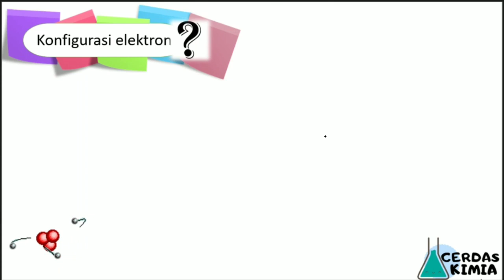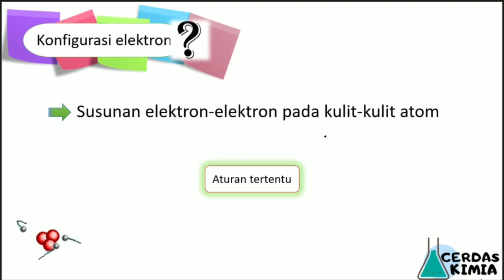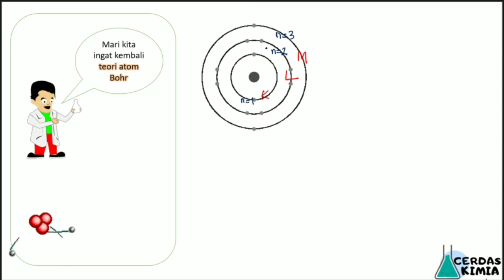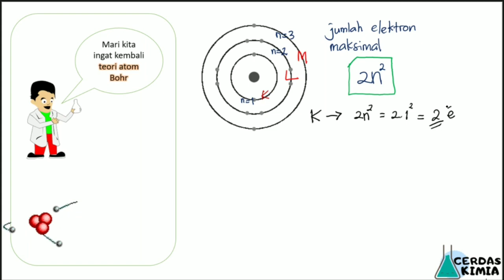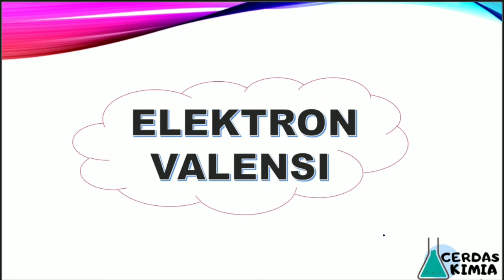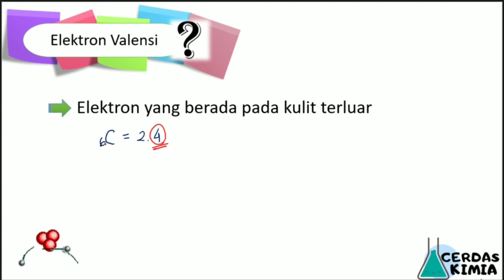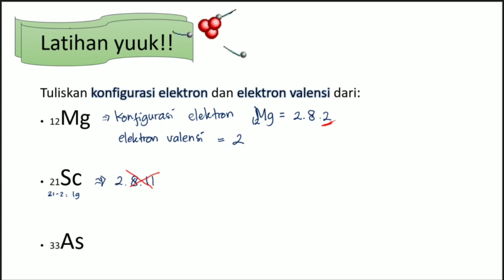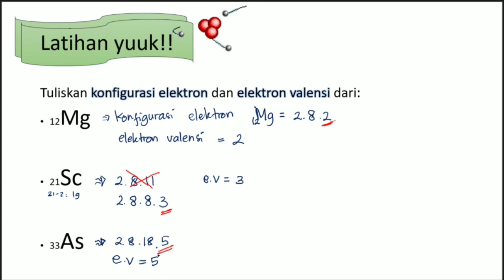Konfigurasi Elektron dan Elektron Valensi- Kimia SMA kelas 10 semester 1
Hai, semua!
Kali ini channel cerdas kimia menyajikan video tentang materi kimia kelas: 10 SMA/MA.
Bab : Struktur Atom
Sub bab: Konfigurasi elektron dan elektron valensi (Bohr).

Video berisi tentang penjelasan materi secara padat dan jelas sehingga mudah dipahami.

Video ini juga dilengkapi dengan contoh-contoh soal agar teman-teman lebih paham.

Jika ada hal-hal yang perlu ditanyakan, silakan tuliskan di kolom komentar ya!

Mudah dan asyik belajar kimia bersama Cerdas Kimia. Gak percaya? Klik aja!
Belajar kimia, cerdas kimia aja!

Kreator : Nur Hasanah, S.Pd., M.Sc

terima kasih